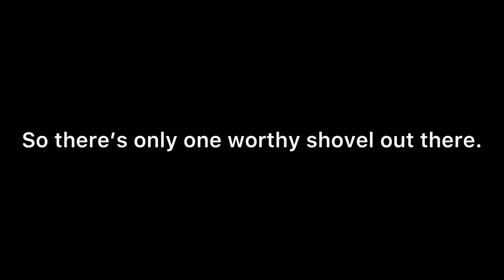Why why tell me why tf does shovels have different damage in br | Pixel Gun 3D